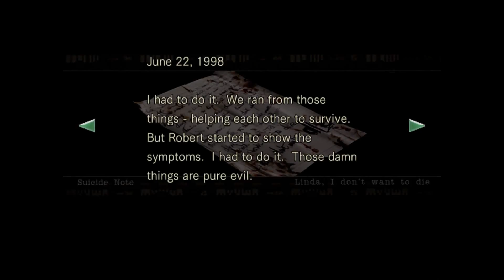SHARK ATTACK | Resident Evil: Remake (Remastered/Jill) [#13]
Did somebody order a buttload of sharks?!